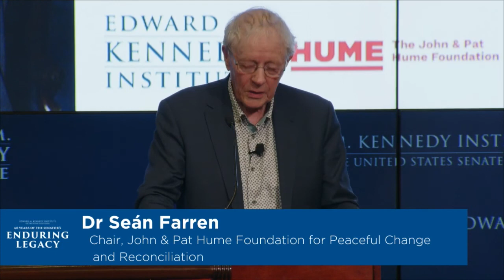Kennedy and Hume: A Journey of Peace in Northern Ireland Event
The Edward M. Kennedy Institute, John & Pat Hume Foundation, and the Consulate General of Ireland in Boston commemorated the 50th anniversary of the first meeting between Senator Edward M. Kennedy and John Hume, and its profound impact on finding a path to peace in Northern Ireland, on 23 June 2023 12pm Irish Time